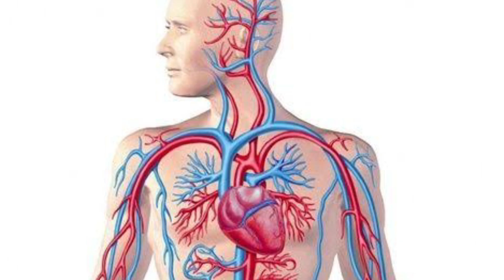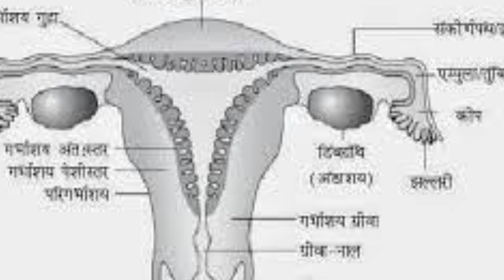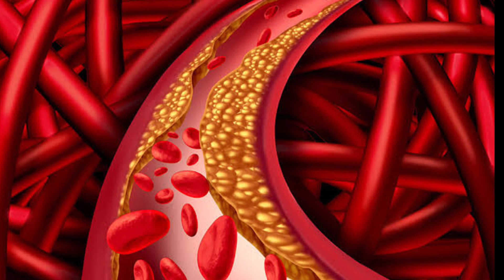चने खाने के फायदे और नुकसान| कब, कैसे ,और कितना खाए| Health benefits of chickpea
chana khane ke fayde
chana khane ke fayde aur nuksaan,chane khane ke phaayde, subah khali pet chana,
dophar 11 baje chana ,chana aur kismis khane ke fayde, kitna chana roj khaye,100gm chane mein kitna protin hota hai,chane khane ka tareeka,chana kaise khaye,chane ke baare main batao,kabuli chana ,black chana , ghode wala chana,sex ke liye chana,foorti ke liye chana ,how to use chana,Health. benedits of cahana
subah khali pet chana khaye
chickpea
how to take chickpea
can I use chickpea
how to grow sex timing

चना
चना खाने के तरीके
रोजाना चना खाने के फायदे
चना खाने के फायदे
चना खाने के फायदे और नुकसान
काला चना खाने के फायदे
भुना चना खाने के फायदे
दिन मैं कितना चना खाए
चना मैं कितना विटामिन पाया जाता है
पेट साफ करने के लिए चना
वजन बढ़ने के लिए चना
सेक्स पावर के लिए चना
चना के नुकसान
भीगे चने खाने के फायदे
सुबह खाली पेट भीगे चने खाने के फायदे
क्या होता है भीगे चने खाने से
दिन मैं कितनी बार  भीगे चने खाने चाहिए